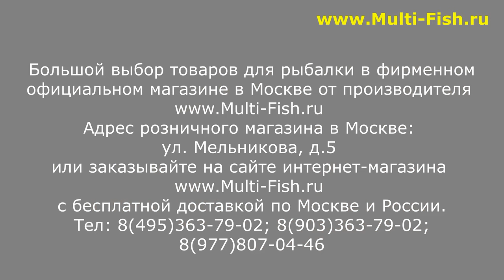ELEGANCE LUSSON FEEDER - ОБЗОР РЫБОЛОВНЫХ КАТУШЕК | КАТУШКИ для ФИДЕРА | ФИДЕРНЫЕ КАТУШКИ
Обзор фидерных катушек Elegance Method LUSSON FEEDER от эксперта Максима Балаева.

Катушка для фидера Elegance Method LUSSON FEEDER купить по низкой цене

Наши преимущества:
2. САМЫЕ НИЗКИЕ цены со склада производителя, по Программе лояльности магазина Мульти-Фиш!
3. БЕСПЛАТНАЯ доставка по Москве и России в рамках Программы лояльности!
4. БЕССРОЧНАЯ гарантия на заводской брак на ВСЕ УДИЛИЩА!
5. Свой фирменный СЕРВИС-ЦЕНТР работающий более 20 лет! с ПОЖИЗНЕННОЙ гарантией на место ремонта!